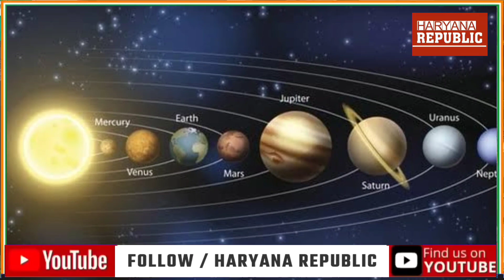नया साल 2023 ला रहा इन 4 राशियों के लिए खुशखबरी, मिलेगी नौकरी,बरसेगी धन कुबेर की कृपा